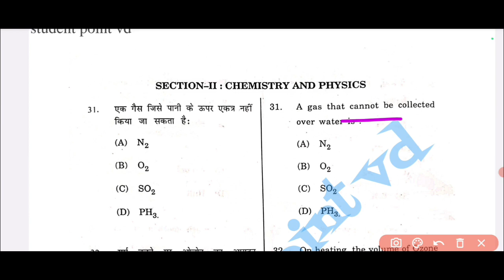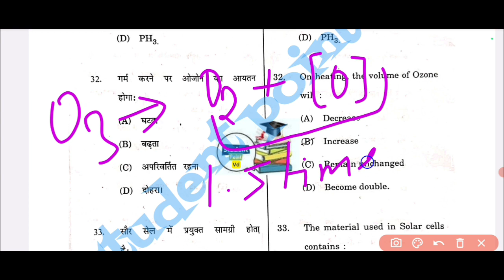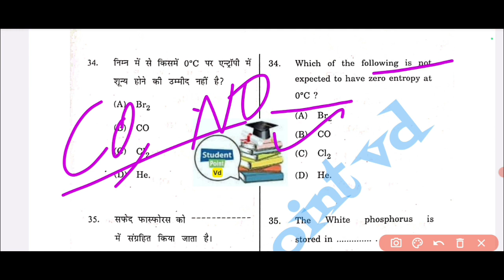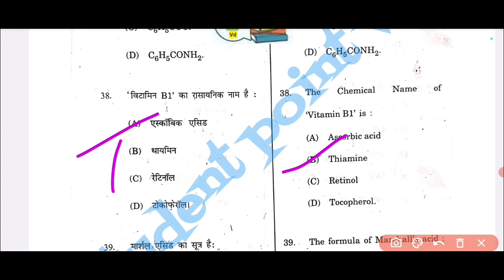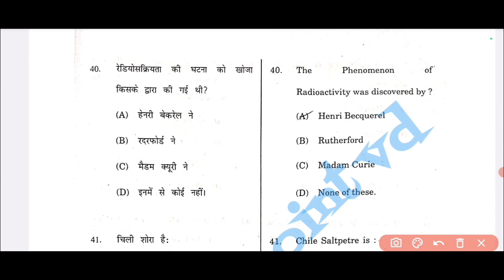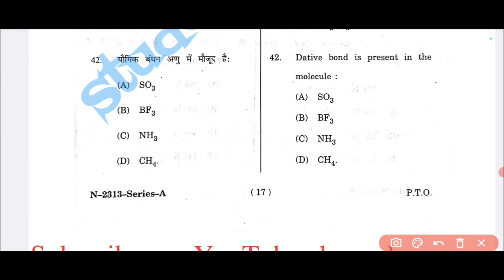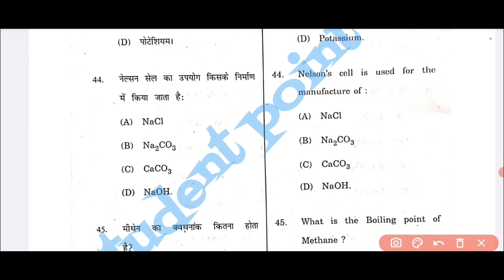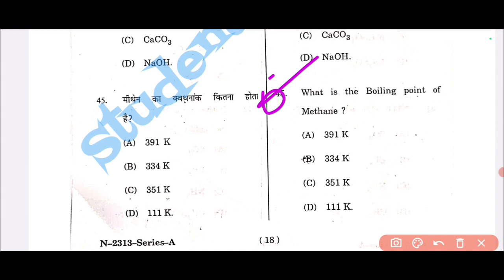Hptet non-medical previous year paper November 2023( part-1)chemistry- ,15qus#hptet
Hptet non-medical previous year paper june 2023( fully solved) chemistry- 15 qus

Unlock the secrets to success in the HP TET Medical exam with our comprehensive video! Dive into the fully solved chemistry section of the previous year's questions, providing you with a strategic approach to ace your upcoming HPTET. Boost your preparation and gain confidence by reviewing each question in detail. Don't miss out on this invaluable resource to excel in the chemistry section of the HP TET Medical exam.